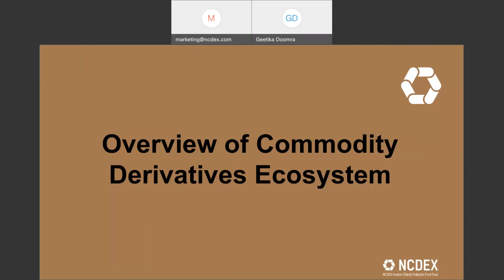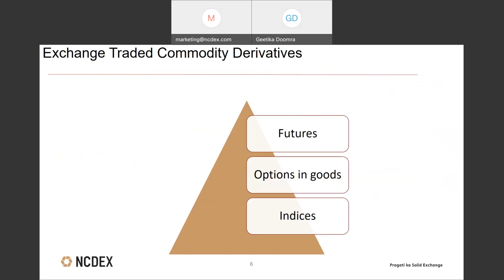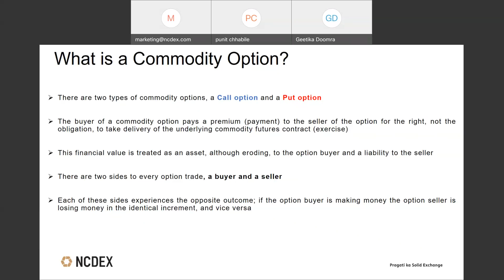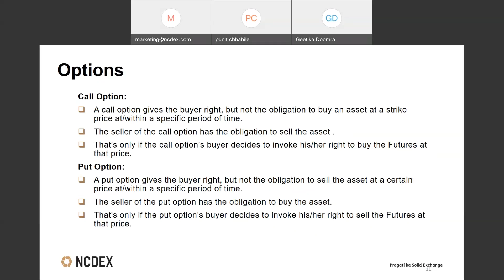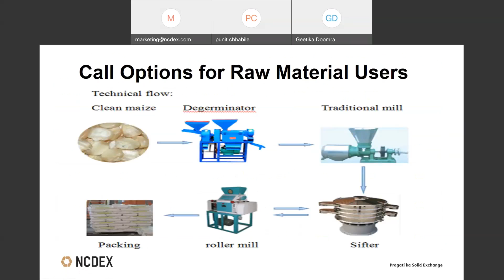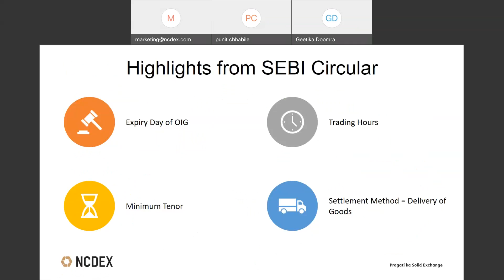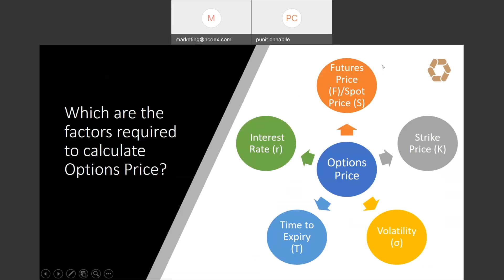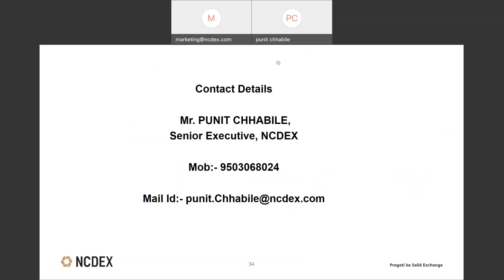Investor Education Program - Introduction to options in goods - 28.05.21